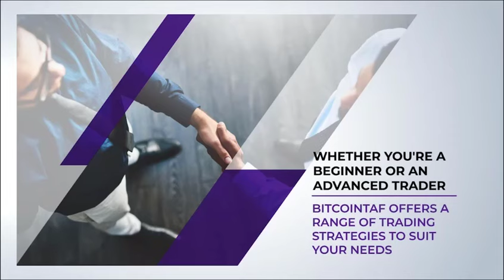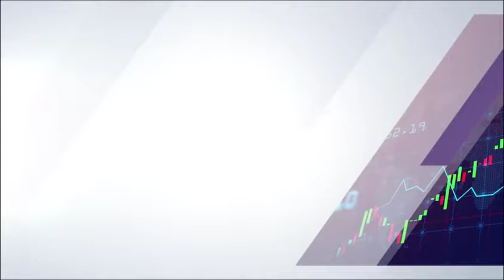BitcoinTAF com Your Trading Partner